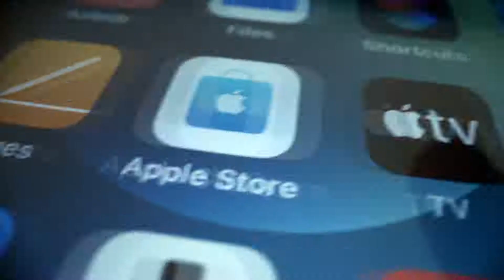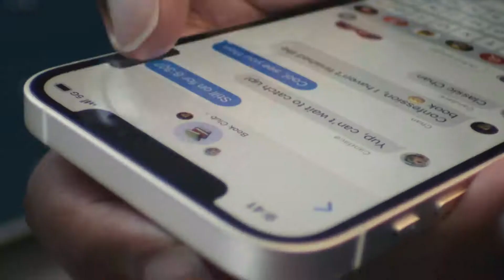All New iPhone 12 & iPhone 12 mini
Blast past fast.
5G speed. A14 Bionic, the fastest chip in a smartphone.
An edge-to-edge OLED display. Ceramic Shield with four times better drop performance. And Night mode on every camera. iPhone 12 has it all — in two perfect sizes.

Please share your valuable thought about this product on the comment section!